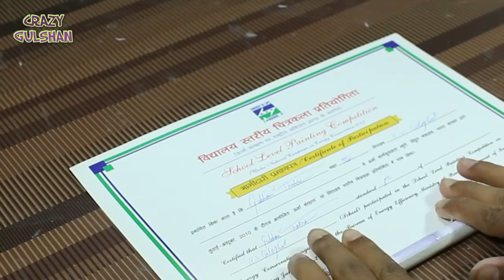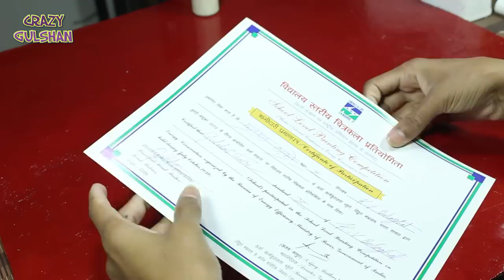How To Make Donatello's Bo Staff That Expandable (Teenage Mutant Ninja Turtles)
in this video i teach how to make a Donatello's Bo Staff That Expandable (Teenage Mutant Ninja Turtles)